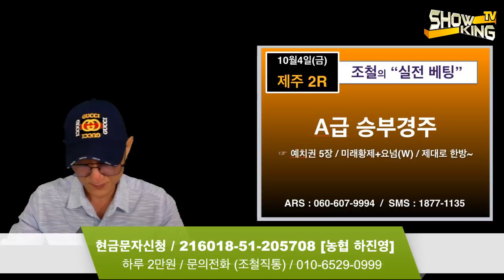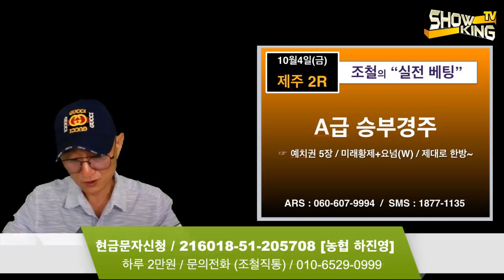조철스타일 / [10/4/금요] 실전베팅 / 징검다리 UCC